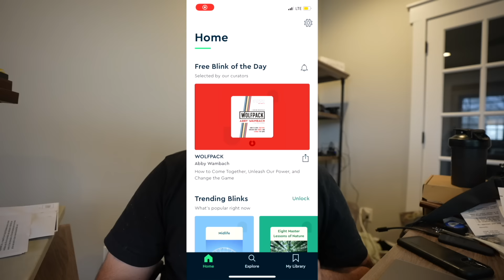SPOT and STALK Exotic RAM Catch Clean Cook!!!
are going to get access for 1 week to try it out.